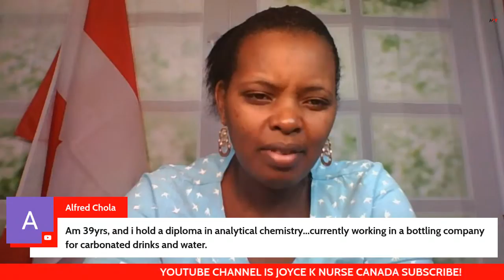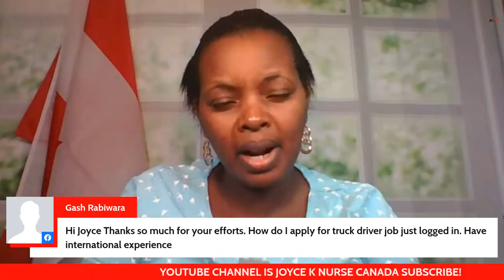LIVE; Non skilled jobs in Canada and how to apply!ASK JOYCE K NURSE QUESTIONS!